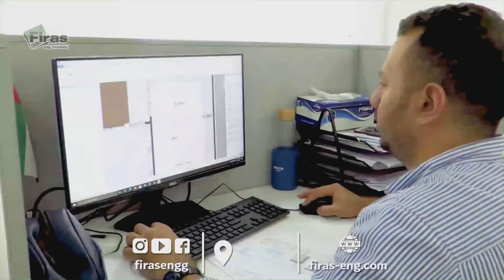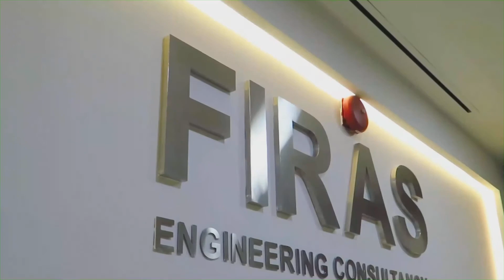Firas Engineering Consultancy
In Firas Engineering Consultancy ...We have been commissioned to undertake a wide range of projects, ranging from small villas to large scale residential complexes and a variety of services. Our goal is to produce detailed design-oriented works on a variety of projects and of course, our main goals is to provide added value to all our clients, as our architectural vision lends itself to be both distinctive and successful